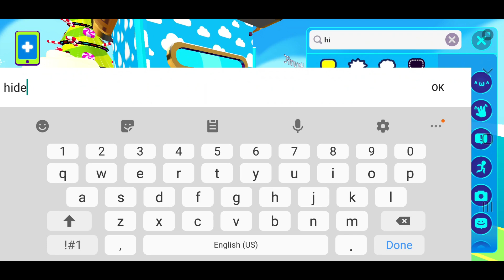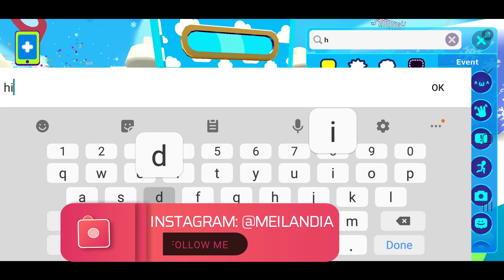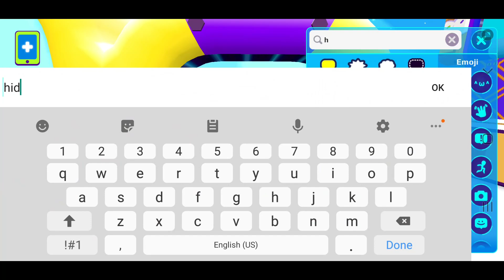HIDE IN CHRISTMAS TIME PK XD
I love do hide and seek in PK XD, especially in christmas PK XD